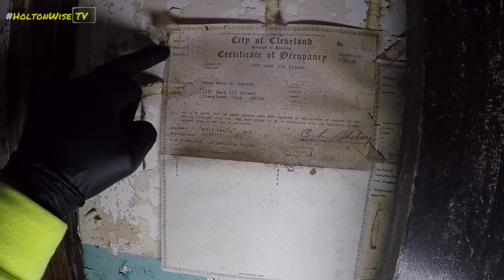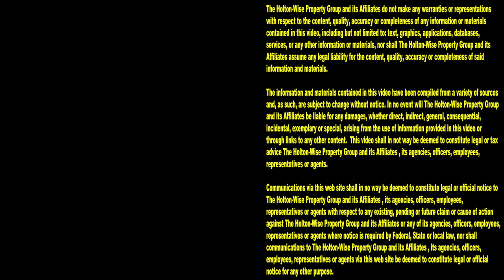Evictions are part of a Day's Work in the Ghetto | Tenants From Hell 139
If you want to learn how to become a property manager you're in luck. Here on HoltonWiseTV we teach people all about property management. But, unlike your typical property management 101 course, we don't give you any vanilla property management training. On HoltonWiseTV we show you a real day in the life of a property manager. If you are going to be a property manager that operates in the ghetto, the typical property manager duties include collecting rent, dealing with nightmare tenants and evictions. Lots and lots of evictions. In the 139th episode of The Tenants From Hell Show, the HoltonWiseTV crew is taking viewers into a day in the life of a property manager that has 1,000's of Section 8 tenants. On HoltonWiseTV you'll see everything from evictions caught on tape, to evictions gone wrong, to hoarders destroying properties, to the most shocking eviction footage you've ever seen. Running a property management business in the hood is not easy, but HoltonWiseTV makes learning how to be a property manager as transparent as possible.

📺 HELPFUL RESOURCES
Holton-Wise FAQ